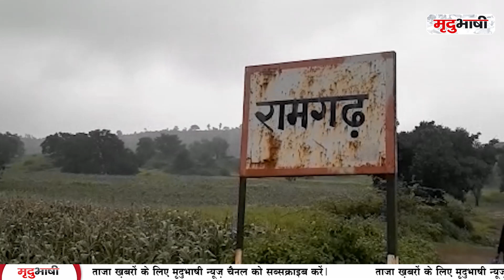MP का 1 हजार साल पूराना रामगढ़ का यह अदभूत किला | Dharohar | Mradubhashi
मध्य प्रदेश के बड़वानी जिले में स्थित रामगढ़ का किला एक ऐतिहासिक स्थल है। इस किले का निर्माण परमार वंश ने करवाया था। इस किले की खुबसुरती बारिश और ठंड के मौसम में देखने के मिलती है। इसकी ऊचाई से दिखने वाला नजारा काफी खुबसुरत होता है। बारिश के मौसम में यहां के पहाड़ों की खूबसुरती रोमांचित कर देती है। वहीं ठंड के समय पर यहां पूरा पहाड़ धूंध से घिरा रहता है।